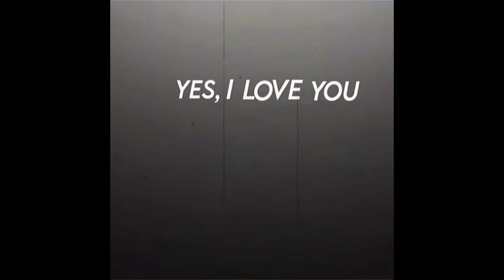Dove Cameron--Fan Video #30